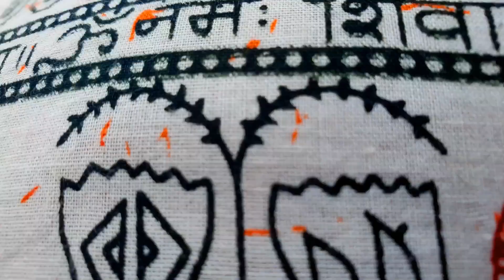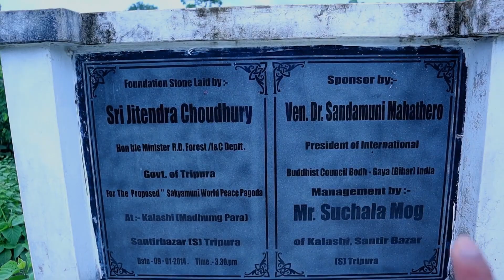LIVE PAINTING.🔴WITH MY FRIENDS AT 1 HOUR DISTANCE AT PAGODA.. PART 1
HI  i am an artist and a travel vlogger.
In this vlog me with my friends are going to do live painting.